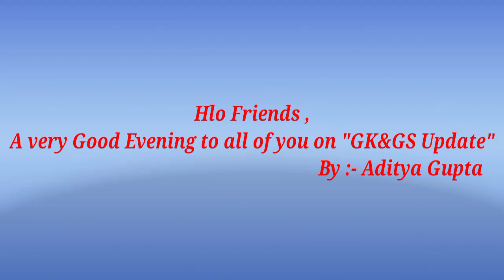Father Of Psychology | Sigmund Freud | Psychology के जनक | Aditya Gupta | GK&GS Update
In this video I am talking about Father of Psychology "Sigmund Freud " in hindi As well as in English.

Father of Psychology
Psychology
Who is known as Father of Psychology
Psychology ke janak kon hain
Psychology ke Father kise kha jata hain Psychology के जनक ।
Psychology के जनक कौन हैं ?